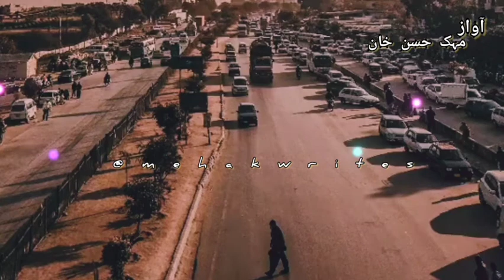Poetry in voice of Mehak Hassan Khan/Sad & Emotional Poetry/Poetry Time with Mehak Khan/29 june2021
Poetry  in voice of Mehak Hassan Khan/Sad & Emotional PoetryPoetry/ Time with Mehak Khan/29 june2021